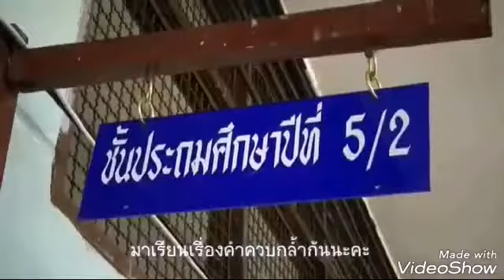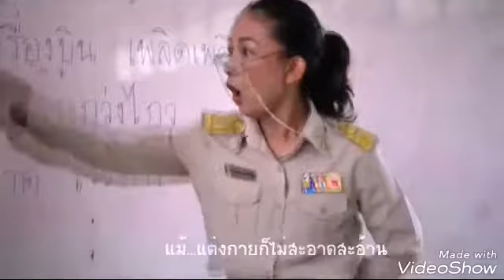ด.ญ.หัวใจกตัญญู...ดุจวัลลีในอดีต คุณครูอย่ามองผ่าน..